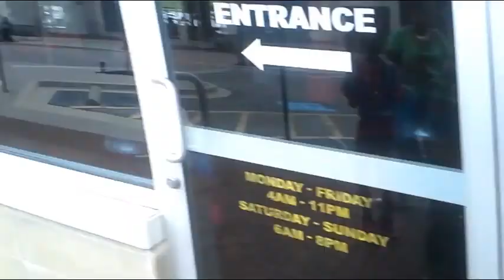Life With Saray - Chick Fil-a fail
Follow me @Saraygonzalezz